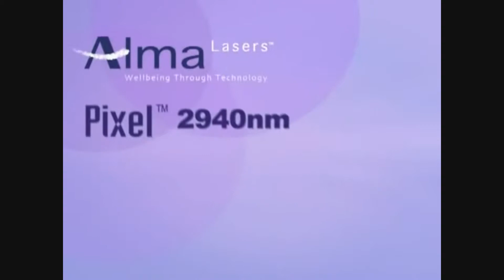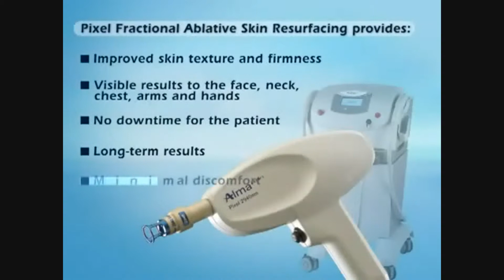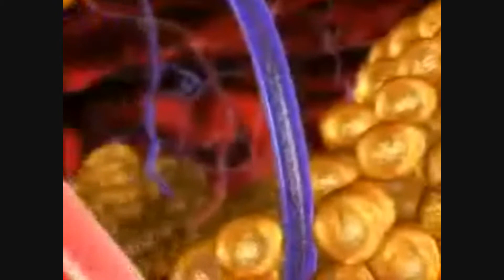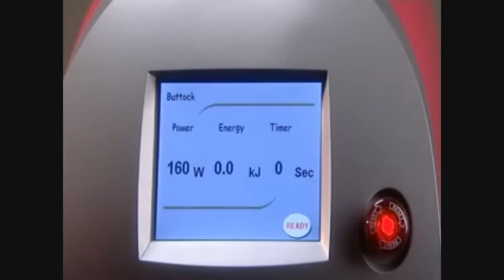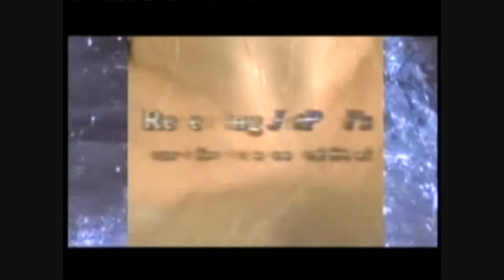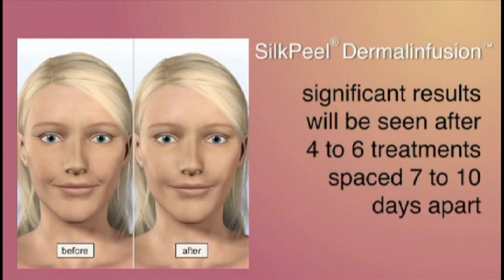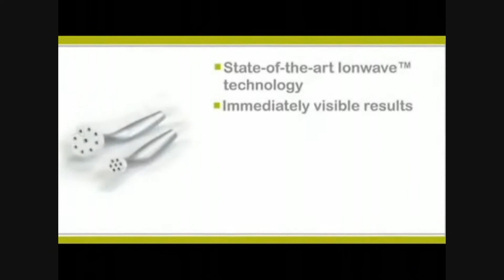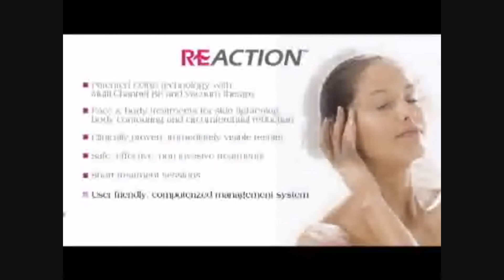My Skin Commercial